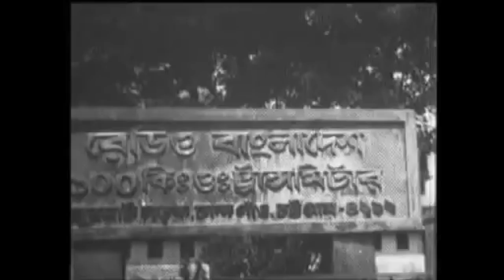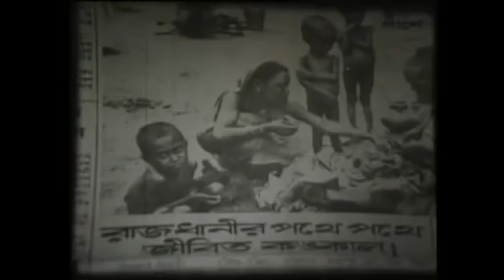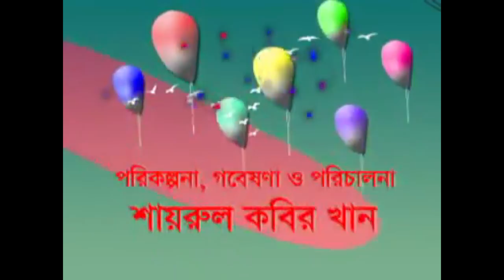শাহনাজ রহমতুল্লাহ'র "বাংলাদেশ আমার বাংলাদেশ" শীর্ষক দেশাত্ববোধক গান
বাংলা গানের কিংবদন্তি, দেশাত্ববোধক গানের অপ্রতিদ্বন্দ্বি কন্ঠশিল্পী শাহনাজ রহমতুল্লাহ এর কণ্ঠে গাওয়া সর্বশেষ দেশাত্ববোধক গান "বাংলাদেশ আমার বাংলাদেশ"।

বিএনপি চেয়ারপারসনের মিডিয়া উইংয়ের সদস্য ও জাসাস কেন্দ্রীয় কমিটির সহ-সভাপতি শায়রুল কবির খান'র পরিচালনায় জনপ্রিয় এ দেশাত্ববোধক গানটির গীতিকার মনিরুজ্জামান মনির, সুর করেছেন আহমেদ কিসলু।

শিল্পী: শাহনাজ রহমতুল্লাহ
গীতিকার: মনিরুজ্জামান মনির
সুরকার: আহমেদ কিসলু
পরিচালনায়: শায়রুল কবির খান
Bangladesh Nationalist Party - BNP